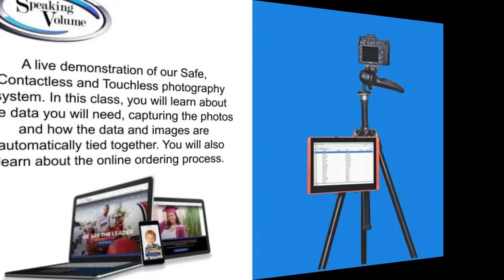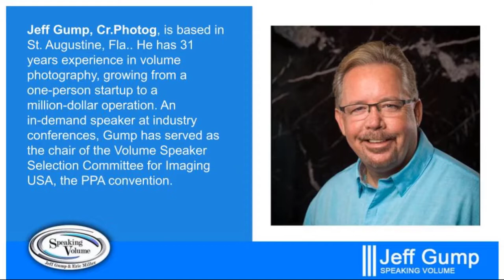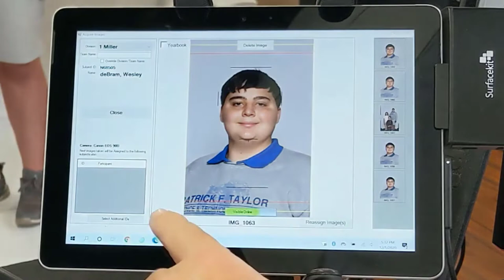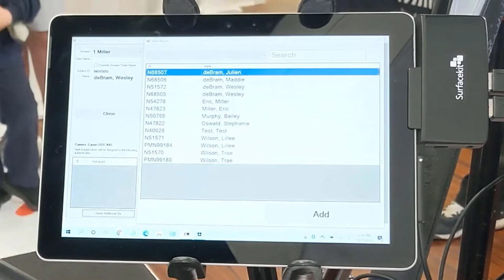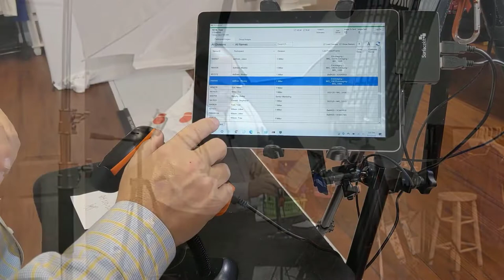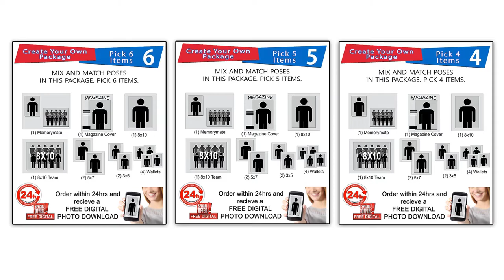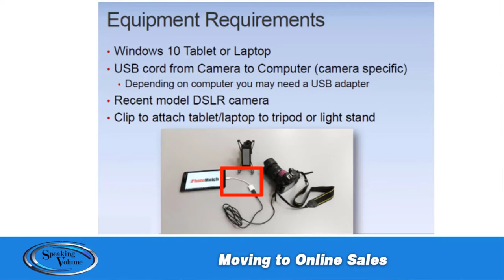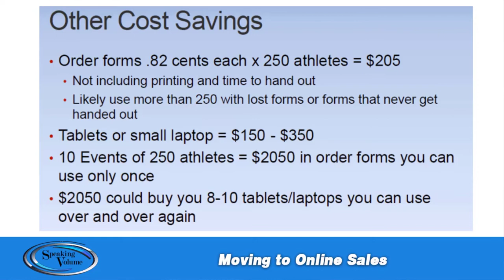Imaging 2021 Class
Class Title:
Take the hassle out of Youth and High School Sports Photography. No more order forms. Less labor with larger sales!

Class outline:
A live demonstration with host Jeff Gump and Eric Miller of a Safe, Contactless and Touchless photography system. We will take you from What data we need and how to get it, Photo Capture where the photo and data are automatically tied together, Online Ordering all the way through Home Delivery. Attendees will experience the system live with hands on camera set ups. About your speakers. Jeff and Eric have a combined 50+ years of experience in the volume market. They both operate successful photography companies and share their knowledge with other photographers in their Facebook group called Speaking Volume.